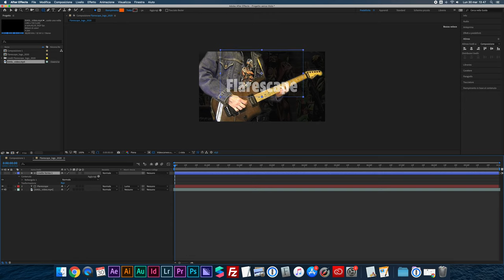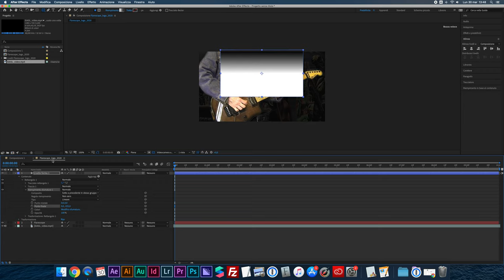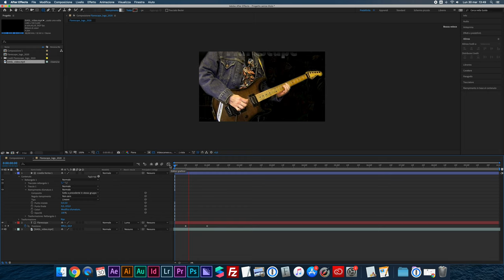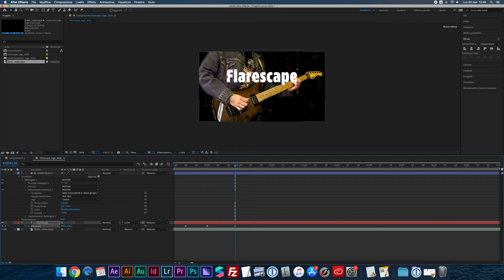Mascherino Luma con After Effects (maschera di trasparenza)